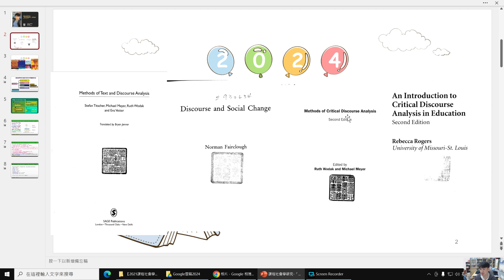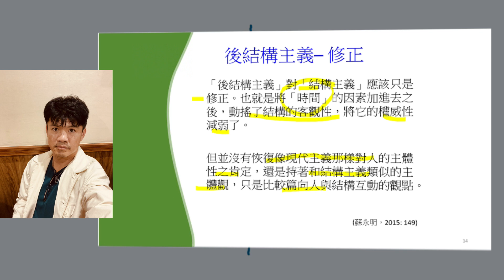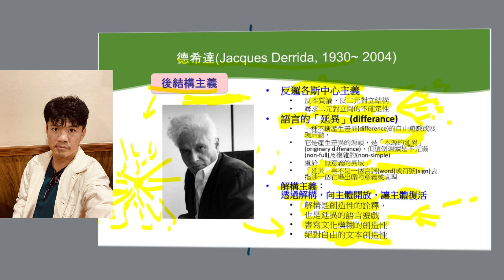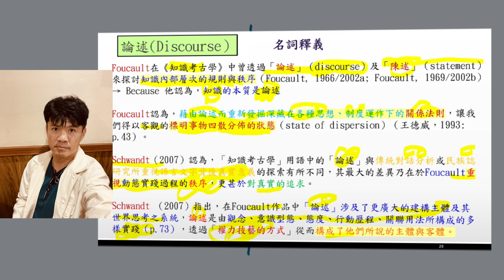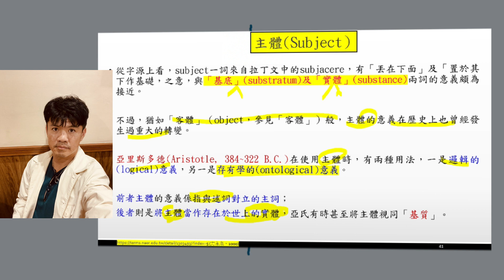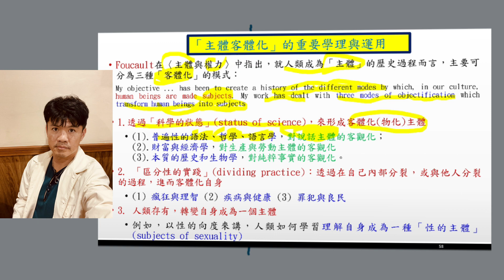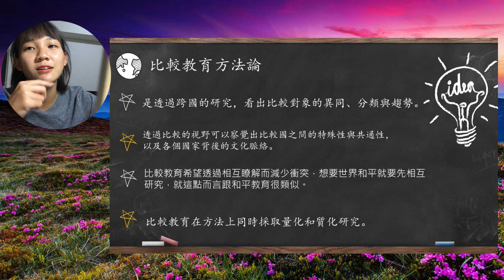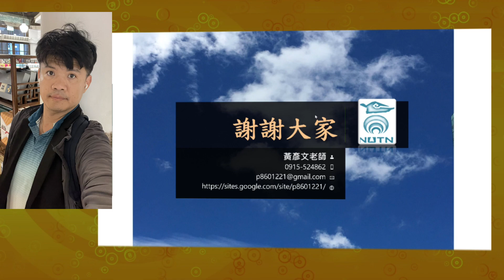課程社會學研究 補充教材2024 06 07